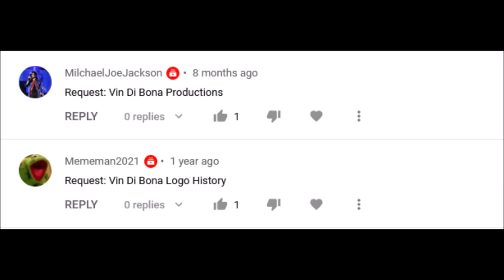Vin Di Bona Productions Logo History (#348)